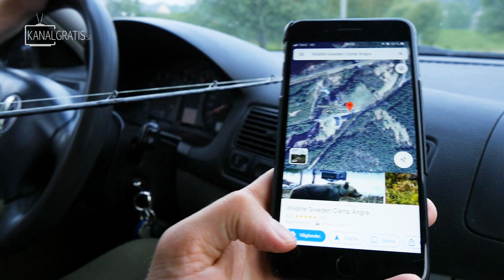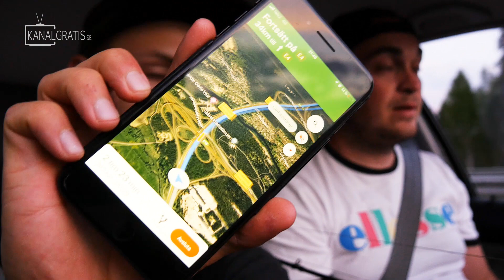We're going DAILY VIDEOS in June!!! 😎 (Vlog)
Follow along on a four hour ride north as we set off to the middle of Sweden for a few days of pike fishing. Also, after 10 years on YouTube, we felt like challenging ourselves a little bit so therefore we decided to go daily videos in all of June - can we make it?!

Thanks to all you supportive fishing shops out in the world who makes this whole thing possible.